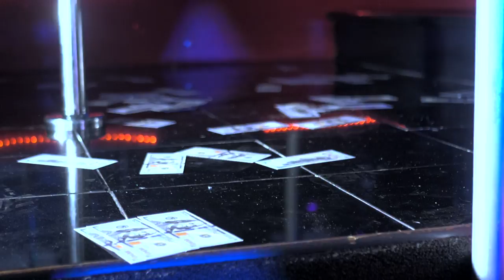Hollywood 223 - Get Some Mo (Official Music Video)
Artist:@hollywood.223

Equipment Used:
Sony a7sii